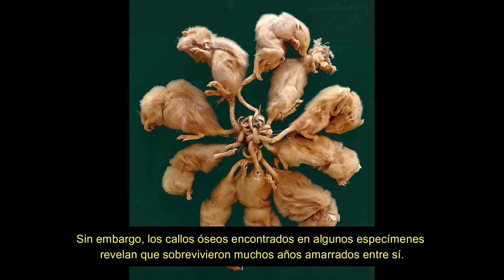¿Qué es un Rey Rata?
¿Habías escuchado hablar de un "rey rata? ¿Qué es este curioso y macabro fenómeno natural?

"Rey Rata" es el nombre que se le da a un grupo de ratones cuyas colas terminan en un nudo por alguna razón. Por lo general, los individuos mueren poco después de terminar amarrados, pero se han visto casos en los que las ratas vivieron varios años atadas unas a otras.
Se cree que el término viene del francés "Rouet des rats" (rueda de ratas) y que con el tiempo degeneró en "Roi des rats" (rey de las ratas). La existencia de los Reyes Rata se conoce desde la Edad Media, periodo en que se consideraban presagios de mala suerte.
El Rey Rata más grande del mundo se encuentra en Alemania, en el museo Mauritianum en Altenburg y consiste de 32 ratas.
También se han visto "Reyes Ardilla".